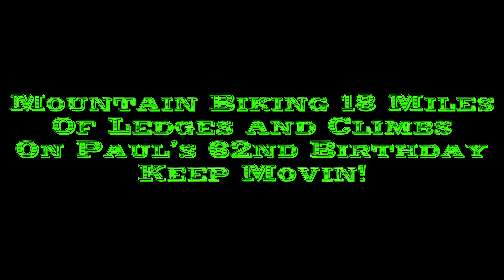Palo Duron Canyon! Mountain Biking Ledges and Climbs On Paul's 62nd Birthday.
Just a couple of old guys on mountain bikes doing 18 miles riding some climbs and ledges.